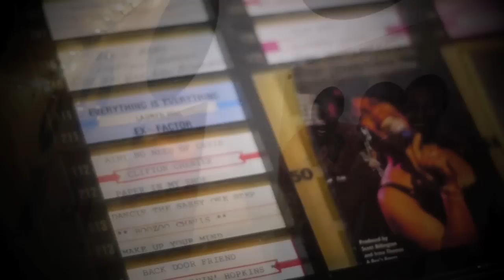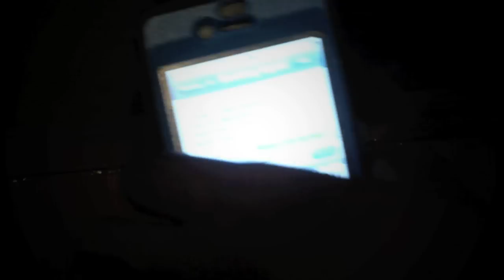Don't Make me Beg Official Video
Louisiana 's King of Swing out "Tucka" & Sensational Filmmaker Jeff Chambers combine to to bring you Tucka's New Hit Single "Don't Make me Beg". Bringing you a New Southern Sound to with an Old School Classic Feel.